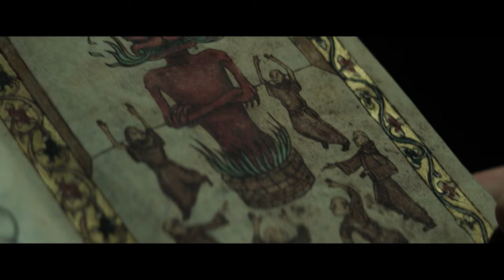Top 10 Best Horror Movies of 2023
Hello guys, Welcome to Cnext! In this gripping video, we bring you the ultimate guide to the most spine-chilling cinematic experiences of 2023! Get ready to immerse yourself in the terrifying world of horror as we unveil our meticulously curated list of the "Top 10 Best Horror Movies of 2023 (So Far)".

Prepare for heart-pounding suspense, scream-inducing jump scares, and hair-raising thrills as we delve into these exceptional films. Our expert panel of horror enthusiasts has scoured the releases of 2023 to curate this definitive countdown, ensuring you don't miss out on any bone-chilling must-sees. From supernatural encounters to psychological nightmares, this list covers all subgenres within the horror realm. Whether you're a die-hard horror fan or simply seeking a pulse-racing movie night, our comprehensive selection guarantees an unforgettable cinematic experience. With each entry on our list, we'll delve into the eerie plots, masterful direction, and standout performances that make these films true works of terrifying art. As we explore the dark depths of these movies, be prepared for disturbing twists, memorable villains, and expertly crafted narratives that will leave you with a sense of dread long after the credits roll.

Join us as we embark on this thrilling cinematic journey through the best horror movies of 2023 so far. Lock your doors, dim the lights, and prepare to be terrified by the masterpieces that have shocked and captivated audiences worldwide.

Share your thoughts and reactions in the comments below, and let us know which of these spine-tingling tales you've already experienced. Don't miss out on this opportunity to explore the most superior scares of the year. Watch the video now and discover the "Top 10 Best Horror Movies of 2023 (So Far)" that will haunt your nightmares for years to come!